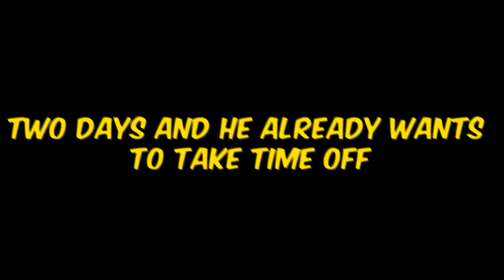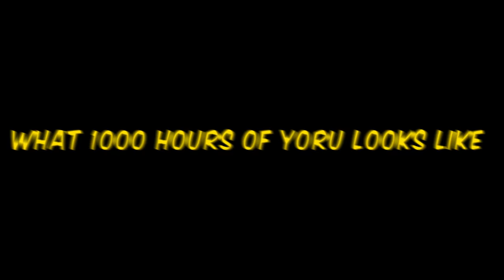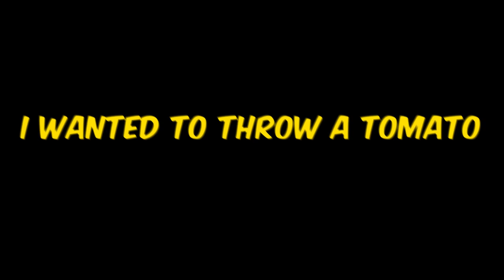NEW Yoru + Aim = ez radiant - Valorant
NEW Gaia collection and yoru rework!